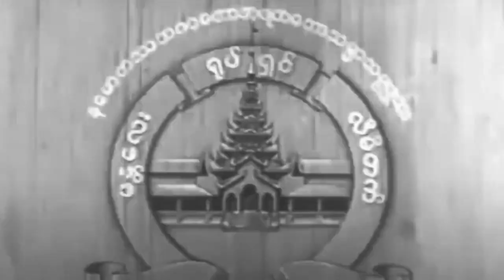Mandalay Film Limited (မန္တလေး ရုပ်ရှင် လီမိတက်) (Myanmar, 1963)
From မောင်တို့ချယ်ရီမြေ (1963)